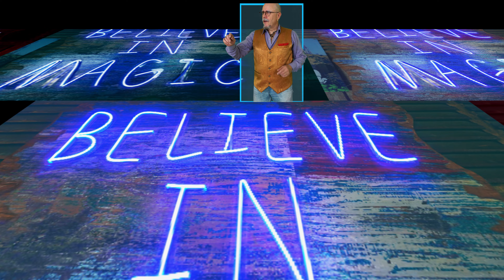Fil L'Enchanteur - Tour de Magie - F - Final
Nouméa Juillet 2022
Avec Jessica et Sabrina
fil clip osv2 r285 +fg   F   H264  62mbs